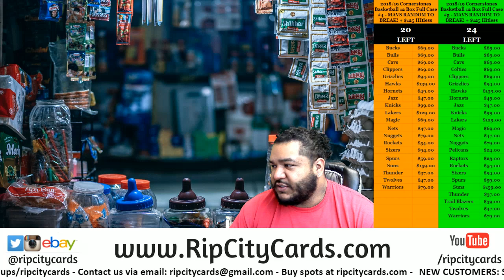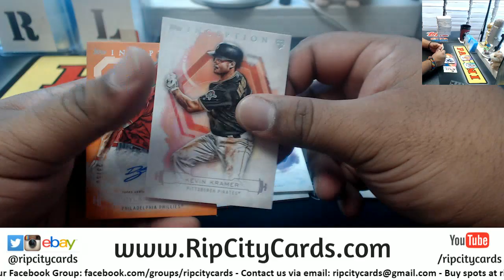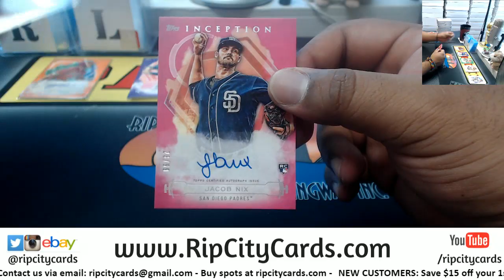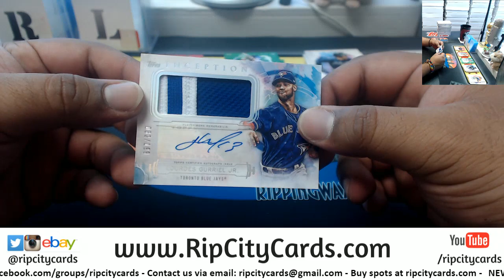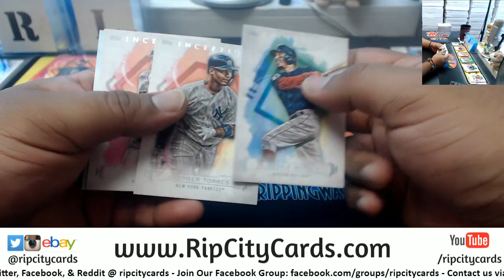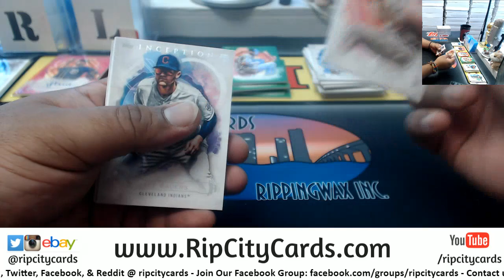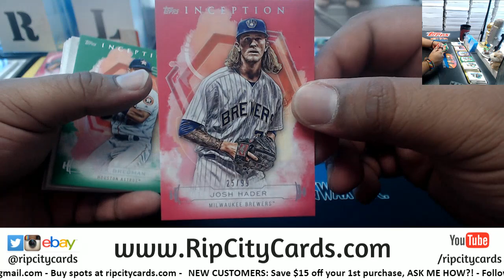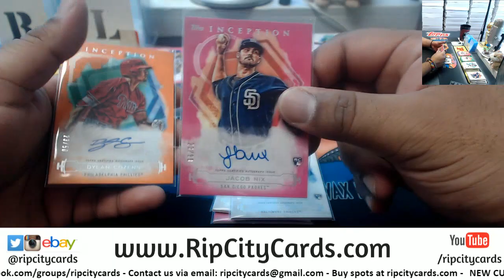2019 Topps Inception Baseball 8 Box #2 EBAY